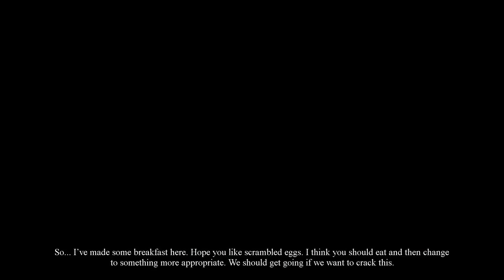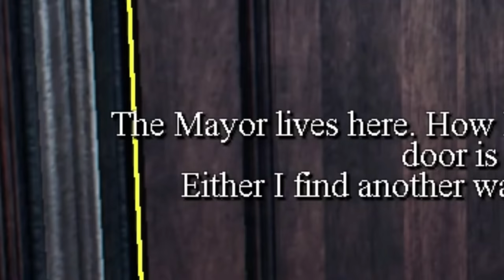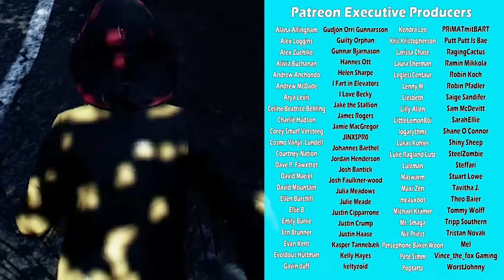Lucius 3 but I am a troubled child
Lucius 3 just came out, it's basically my childhood

A Thirsty Ghost
Aaron Watson
Adam Harmston
Adam Midderigh
Adamska Marazzi
Alec McGillivray
Alex Ohlsen
Alice Painter
Aline
Amy Sowada
Anders
Anders Johnsen
Andrew Carreiro
Andrey Chicgagov
Annie Z
Anthony Keller
Ari Carr
Ashlyn Mashburn
Atomic F. Magician
Augustus McCullough
Austin Kohagen
Ava Victoria
Barbara Csef
Becca
Becky Loxterkamp
Ben Mckimm
Beth Potts
Billy McGuire
Birdnation
Blair Krolak
Brett
Bri Gilly
Brianna
Broken Toothbrush
Calhoun Cattell
Calvin Mysko
Cameron Stewart
Cara Barugh
Casey Brelsford
Cassandra Huynh
Catelyn Berglund
Charli Walker
ChaseIsSexy
Chloë Curtin
Clayton Garrett
ConFect
Corrie Sachs
Damian Grudzien
Damian2211
Dan Hatcher
Daniella Cioffi
DarthPink
Deacon Cronin
Dejan Markx
Denny lawlor
DJ 6i
Dominik Bender
Drew Schairer
Dylan
ectoling
Ectoplasmictoast
Eden Kaufman
Eleanor Rist
Elektra Krusell
Elisa Shafer
Elspeth Shell-Moyer
Esteban Prince
Ethan Cutrone
Excinic
Faylene Keep (SL name EPDreary)
Finlay Goodman
Finn H Drude
Forestbreeze
Gaetan Aguentil
Garrett Mozingo
Gil
Grace Shearman
Guen Hollinghurst
Heather
Heather M
Henpard Youtube
HummaKavula
Ian Farrington
Ida Emilie Jensen
Idril
Ilia Abashin
infinite book
Infinite WingWah
Itaki Vlar’mon
Jack Gregory
Jack Lane
Jackiscool209
Jacqui Sebo
Jade Goodman
Jaiden
Jake Meals
James Highmore
Jamie Hurley
Jana Hartmannova
Jana Suchomelová
Jaxsen
JD Money
Jessica Corazza
Jessica. Mrs Vain.
Jessie Medina
Jill Wind
Jonah Marx
Jonny Wheater
Jordan Hogue
Jordin MacDonald
Josef Scott
Joseph James
joshua mavoa
Julia Miller
Julianne Trammell
JumboGibbon
Kaedyn Graham
Kara Bond
Kat Raine
Kathleen Bruce
Kathleen Phillips
Katie L Wheeler
Kelsey Kern
Kenneth Findley
KrashBash
Kurobasaka
Kyle Scott
Lady Charon
Lauren Miedel
LeadingTie9
Lenny Salter
Leonard Ratzlaff
Letty Mason
Lewis
Leyla Hawn Aliyeva
libby h
Lindsey
lionxv
Logan Carter
Louise Ivy
Lucy Buglass
Lulu Rose
madcap
Maeve
MagnificentMaja
Mairead McCorey
Marc A Pino
Mario Rathmacher
Mary Davey
Mathias Svedberg
mayli
Michael
Michaela Tharby
Mikaela K
Misery
MissPengywin
misterbob
Mitchell
Mitchell Bond
Mitchell Stevenson
Necia Navine
Nelson Jakes
Neta Feldman
Nicholas Dux
Nicholas Vann
Nickolas Cucumber
Nicky Price
Nicoa-Jane Henfrey
Nicolas Schmuck
Nina D.
Paige phillips
Pedrothegeneral
Peter O’Flynn
Phil Nottage
Philipp Wagner
Pia Salter
Pylades Drunk
Randall Ratermann
Rebecca Hambery
Remo Taudien
Renee Lassen
Rikz Dehli
Riley Leschke
Robin Lindström
Robyn Gray-McMath
Rowan Aldridge
Sam Rush
Samm Lafferty
Sarge
Seabass
Sebastian Pedersen
Serena Rubendall
Sgt Chubb
Shane Amanda
shane mclernon
Shane Mitchell
Shane Murphy
Sheri Gruver
Signal42
Sir Jimothy of the Pickens
Skylar Horstman
Sorrelfox
Spooderlady
Sverre Reiten
Sydney Stamford
Taylorwailer
Thomas Cave
Thomas Whalen
Tmac
Trinemaus
Tímea Farkas
Victor
Victor  Leo Kecala
weeknder
Whitley
WolfeyQ
YakSmash